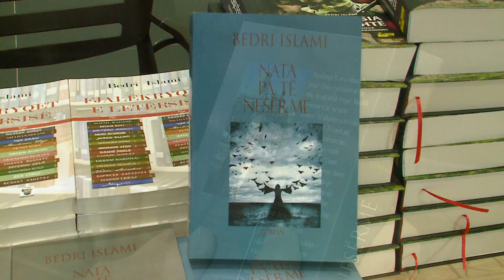Shkrimtari Bedri Islami sjell “Nata pa të nesërme”, jeta dhe drama e familjes së tij